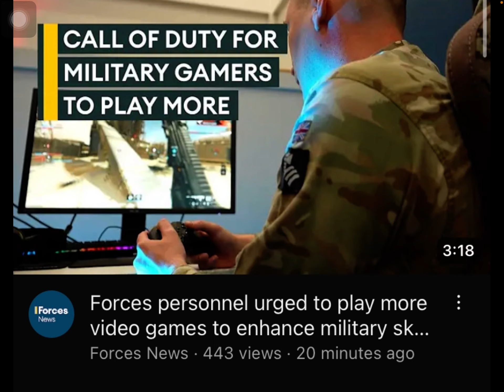Enders Game (Reversed)